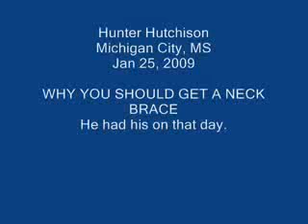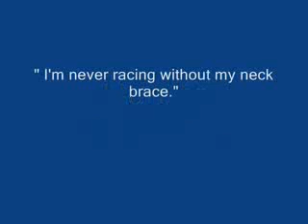KTM 85 neck brace test 101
mid-south hare scramble ktm85 dirt bike crash